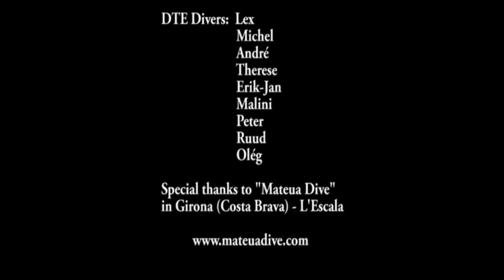Diving on Wreck "Reggio Messina". Spain. 02-05-2013